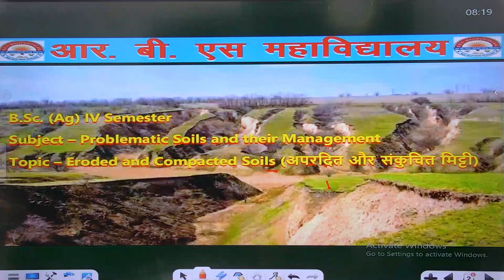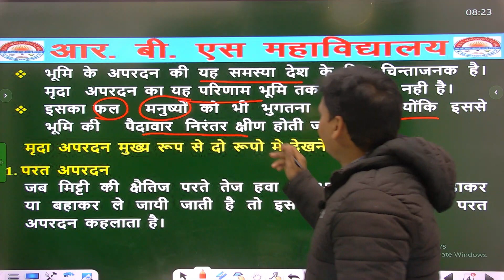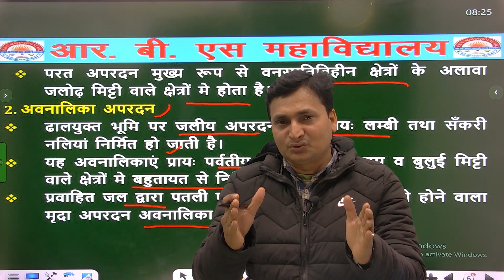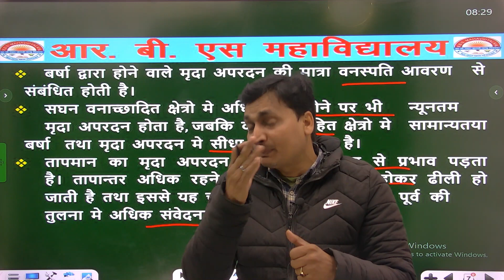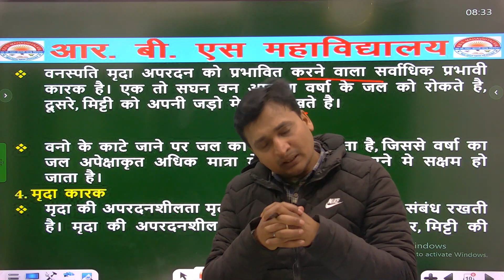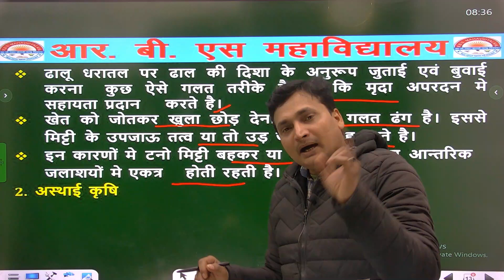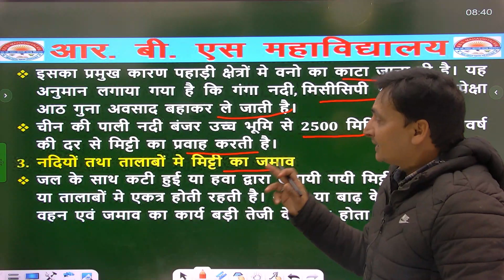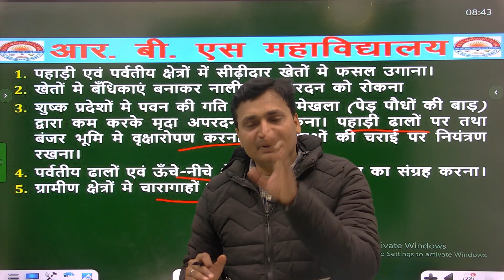B.Sc (Ag.) 4th Semester || Eroded & Compacted Soil || By - Surenda Sir